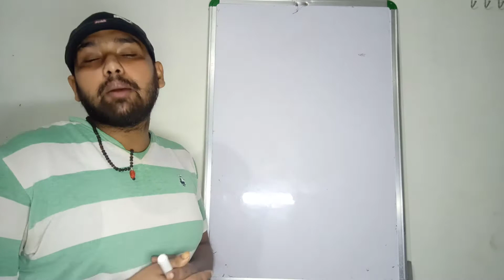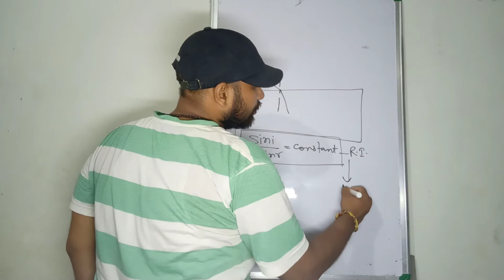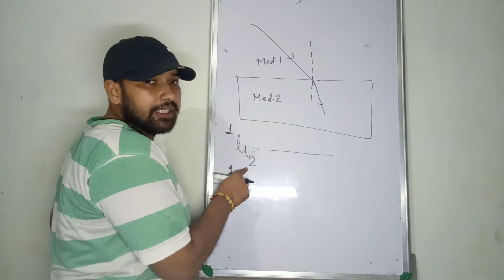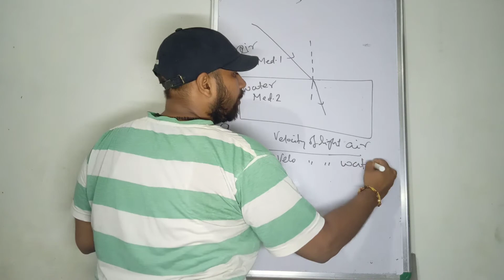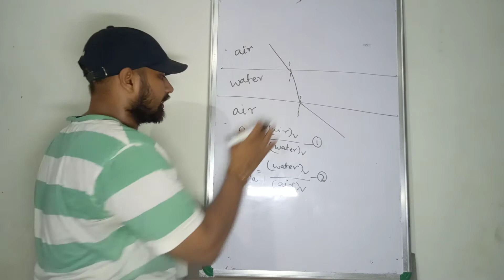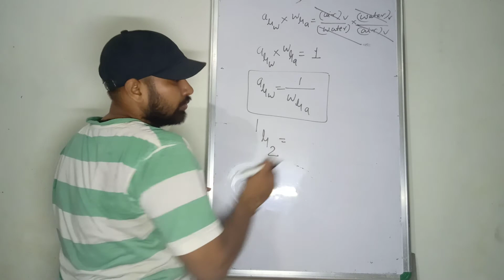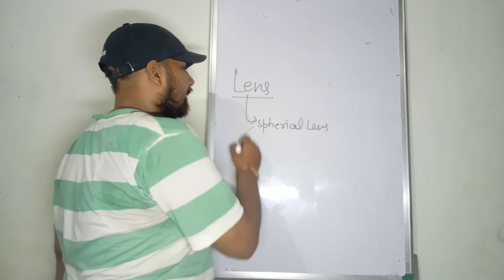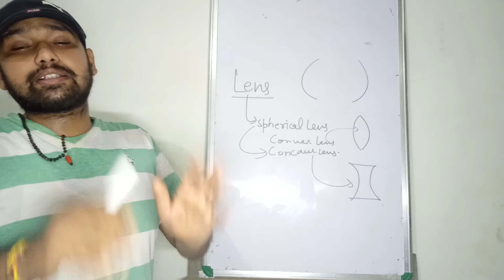Class- refractive index